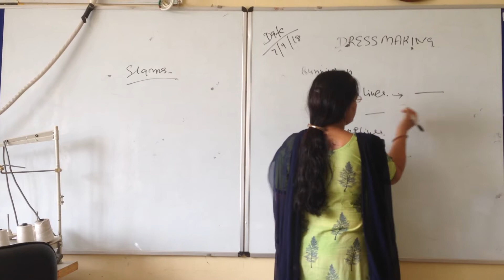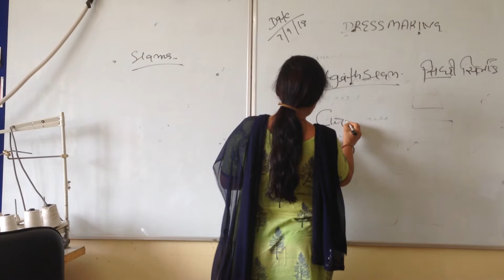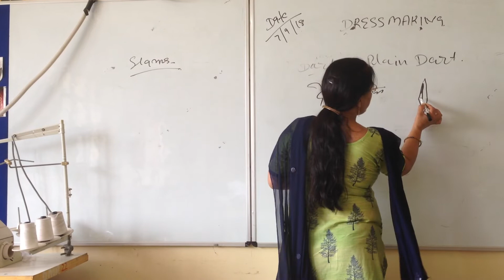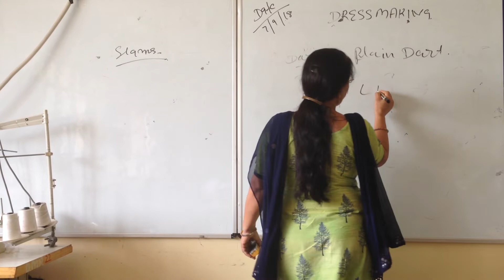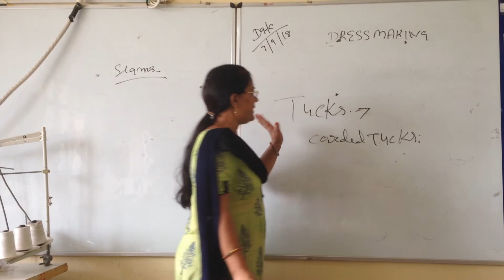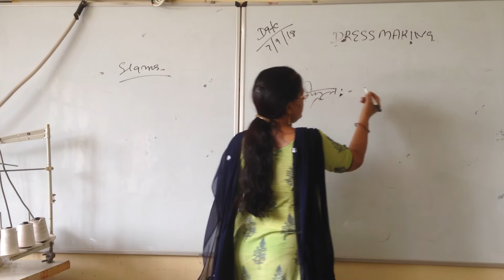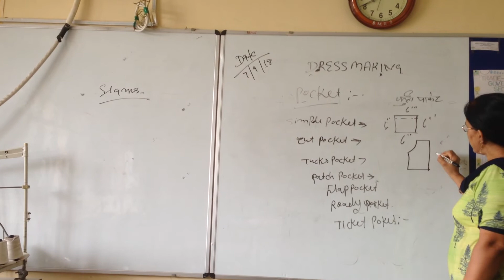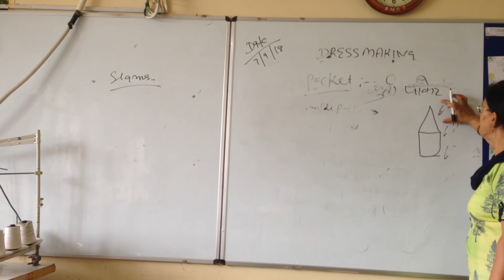Dress Making In Hindi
ITI Kaithal women